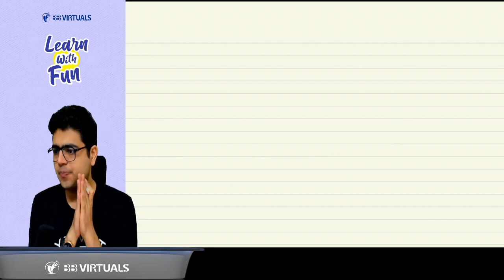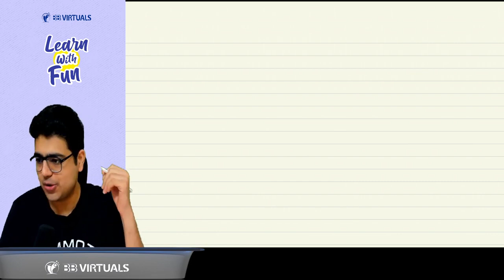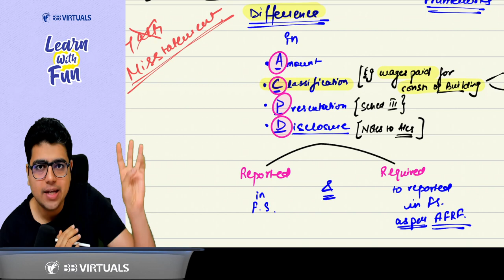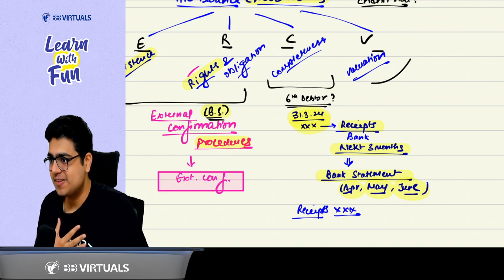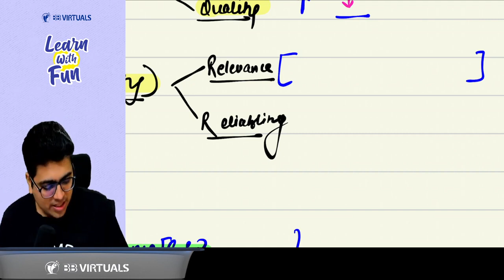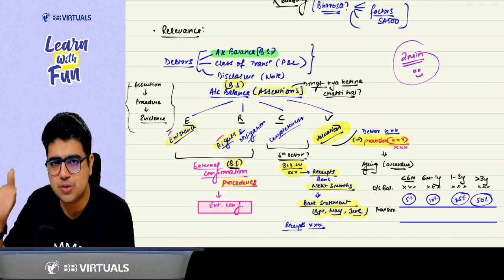CA Final Audit Regular Batch | Day 1 Part 1 | Nov'24 & Onwards | CA Shubham Keswani